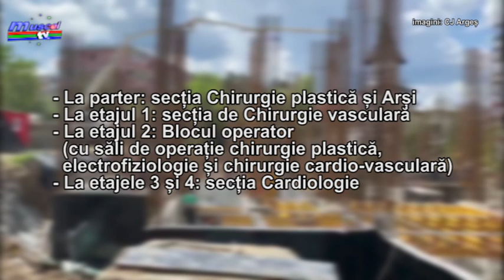Jurnal MUSCEL TV 26 06 2020 corp nou lucrari la spitalul judetean pitesti